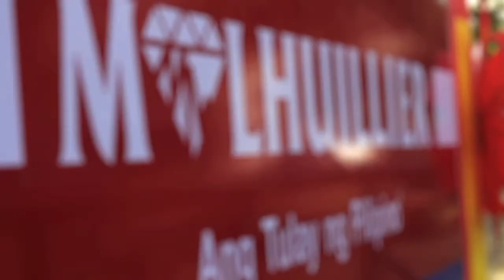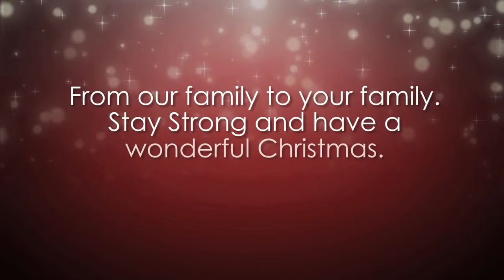ML Christmas Tree Lighting 2013